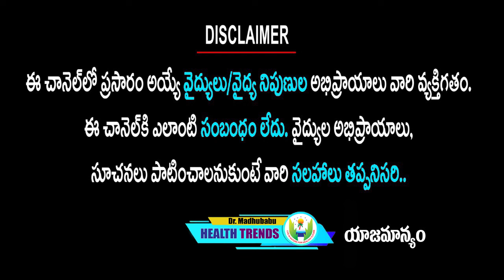సూపర్ పవర్ఫుల్ మార్నింగ్ యోగా | Dr.Madhu Babu Health Trends